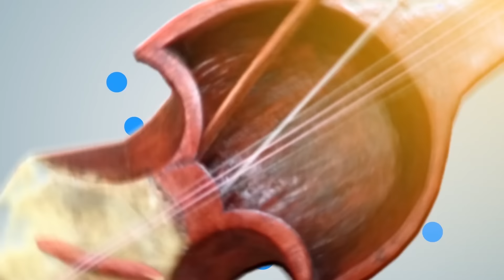Mero Parmatma Timi| Nepali Movie Song | Nai Nabhannu La 5 | Anubhav Regmi,Sedrina Sharma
One Time Cinema Presents
बिकास राज आचार्य कृत
NAI NABHANNU LA 5

► Starring: Niruta Singh, Dilip Rayamajhi,Priyanka Karki, Keki Adhikari,Swastima Khadka, (Introducing)Abhishek Nepal,Anubhav Regmi,  (Introducing) Sedrina Sharma

♫ Song Mixing: Kishor Thapa
♫ Arranger : Maharaj Thapa/ Sanjeev Baraili
♫ Lyricist : Dinesh Thapaliya /Basanta Sapkota

► Cinematographer : Purushottam Pradhan
► Editor (One Line): Nakul Khadka
► Editor : Arjun GC
► Choreographer : Kabiraj Gahatraj
► Trailer : Sandesh Shah
♫ Background Score : Alice Karki
♫ Sound Mixing : Mukesh Shah
♫ Sound Recordist : Kiran Basi
►Production Controler : Uttam KC
► VFX : Kapil Parajuli
► Publicity  Design : ColorBlind Creative
► Colorist : Prince(Layman Cinema)
► Distributor : FD/Balaji
► Post Production : Film Motion Nepal / Aslesha
► Chief Associate Director : Sudeep Kunwar
► Executive Producer : Dinesh Pokhrel/ Purushottam Pradhan/ Bishnumani Dahal
► Producer : Haribol Bandari/ Gauri Raj Joshi
► Writer : Samipya Raj Timilsina / Bikash Raj Acharya
► Director : Bikash Raj acharya